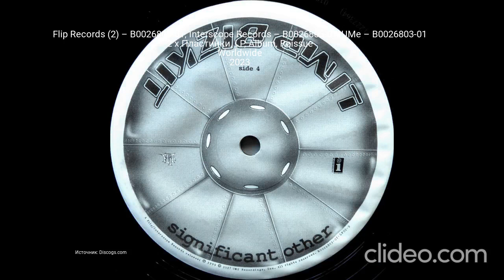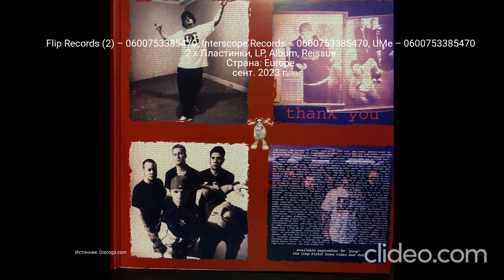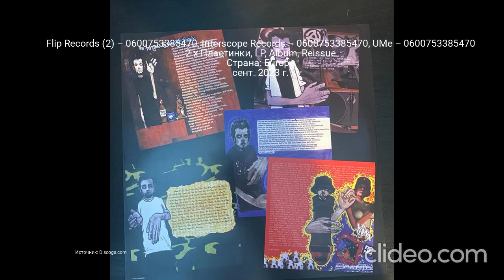Все издания альбома (LP) - Limp Bizkit - Significant Other Часть 3 Финал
0:00 - Flip Records (2) – B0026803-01, Interscope Records – B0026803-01, UMe – B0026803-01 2 x Пластинки, LP, Album, Reissue Worldwide 2023
1:05 - Flip Records (2) – B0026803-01, Interscope Records – B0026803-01, UMe – B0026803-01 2 x Пластинки, LP, Album, Reissue USA & Canada июнь 2023 г.
1:30 - Flip Records (2) – 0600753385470, Interscope Records – 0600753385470, UMe – 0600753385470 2 x Пластинки, LP, Album, Reissue Europe сент. 2023 г.
Clideo.com